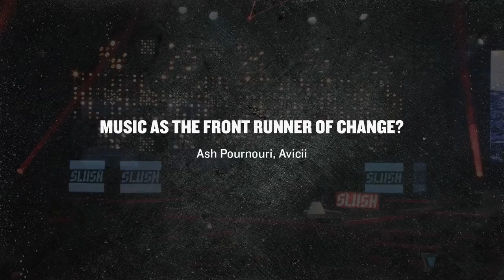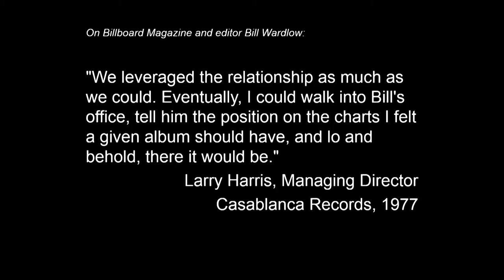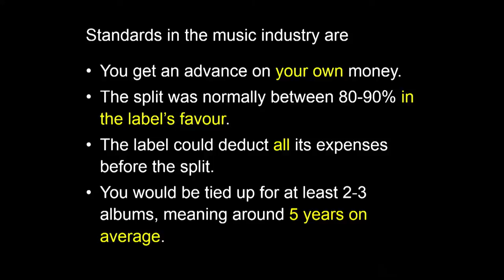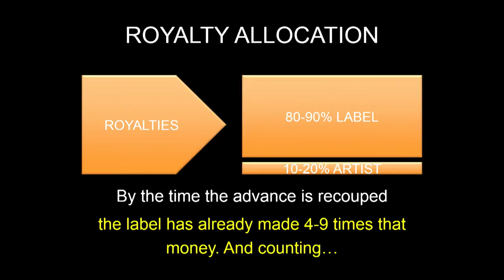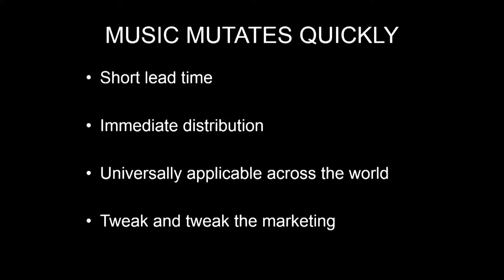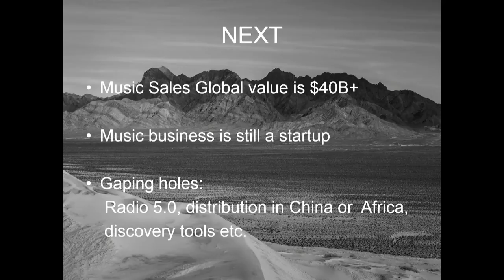Music As The Front Runner Of Change by the Manager of Avicii, Ash Pournouri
Ash Pournouri (Founder of At Night Management, Manager for Avicii)

As the founder of At Night Management and the Paragon group of talent agents, Ash has combined a creative approach to building modern music careers with a hard-nosed, relentless business acumen required in today’s highly volatile entertainment industry. His penchant for creating new paradigms for success stems from an ability to force his vision into reality, and forms the basis of the company’s motto—“we don’t discover artists, we create them.” Based in Stockholm, Sweden, Ash is best known for establishing the career of global superstar DJ and producer Avicii (Tim Bergling), whom he continues to manage along with a growing stable of other artists. He put Avicii on the map by securing a headlining spot at Ultra 2012 a year before Avicii’s following warranted the placement, based on the vision (now reality) that Avicii would be worth the billing when the time came – and he was right. Ash has since added the acclaimed duo Cazzette to his roster, and is adding artists in genres outside of dance as well. With Avicii, Cazzette, and any future client or endeavor, Ash combines his knowledge of law, lessons learned as a promoter, and the passion of a fan to every element of his business. Using legendary entertainment titan David Geffen as a model, Ash’s vision for the future expands beyond music into new areas of opportunity.